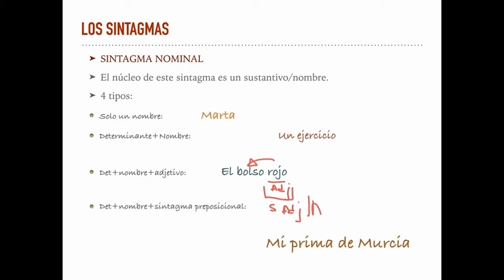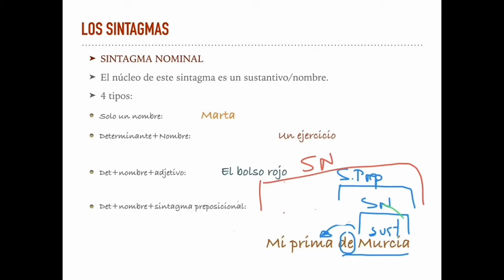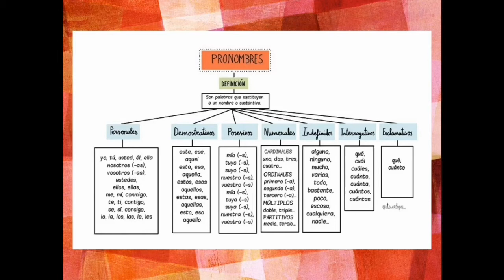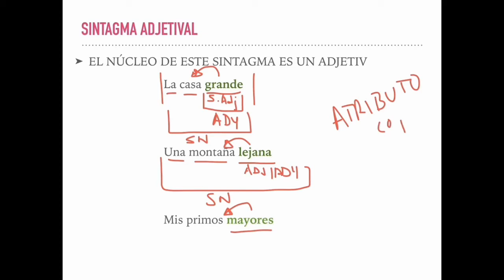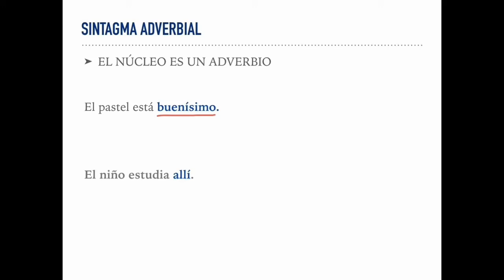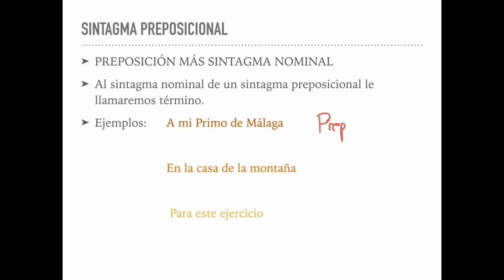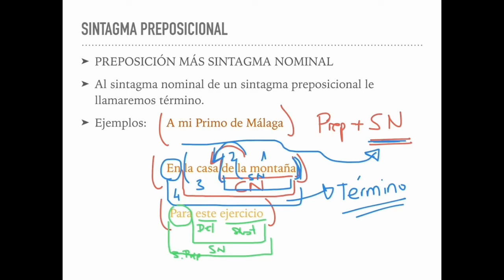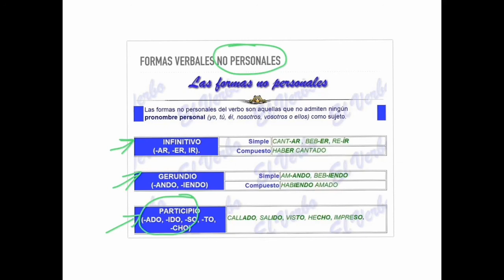Cómo aprender sintaxis fácilmente I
Primer vídeo de tres donde explicamos elementos básicos de morfología y sintaxis. Usamos algunos esquemas de internet para ilustrar los vídeos explicativos. Si algún autor desea ser reseñado porque lo hayamos omitido le solicitamos que nos mande un email para resolverlo. Cualquier docente puede insertar cualquier vídeo de este canal en sus blogs si lo desea ya que nuestro fin es ayudar a los alumnos a mejorar.